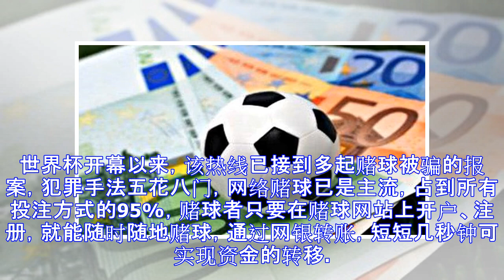一夜损失72000! 莆田2球迷买世界杯彩票遭骗局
四年一度的世界杯狂欢盛会点燃了全世界球迷的热情，随之而来的是足彩超级畅销。不少球迷或非球迷在微信朋友圈等社交媒体上晒出自己购彩的战果--或赢或输，撩动不少市民跃跃欲试。但买彩须到合法实体店，网络售彩为非法行为，小心落入陷阱。莆田市一资深球迷吴先生就中了招，一夜损失72000元。6月27日，世界杯F组迎来生死大战，卫冕冠军德国队对阵韩国队。作为卫冕冠军，德国队在世界杯历史上从未输过亚洲球队。韩国队想战胜德国队，除非发生改写历史的奇迹。吴先生是20年的资深德国球迷，与全世界大多专家、球迷不同的是，他赛前认准德国队必败无疑。他认为，以前2场比赛来看，德国队技术转型失败、核心球员受伤、临场状态不佳等不...